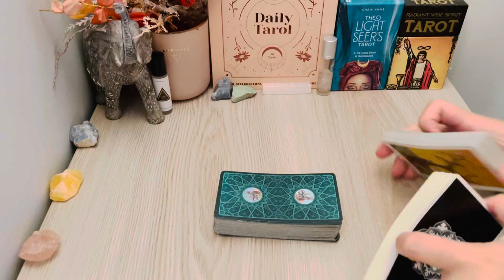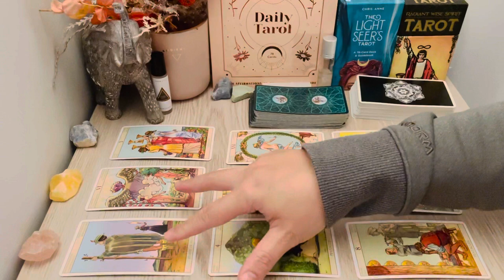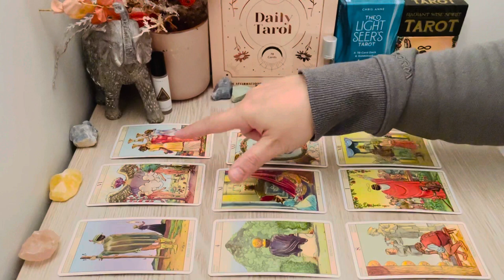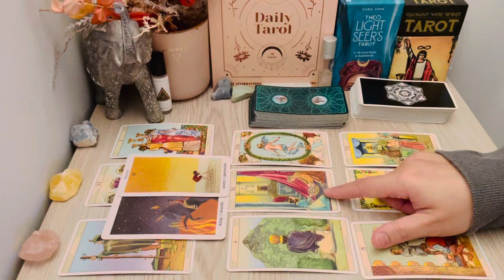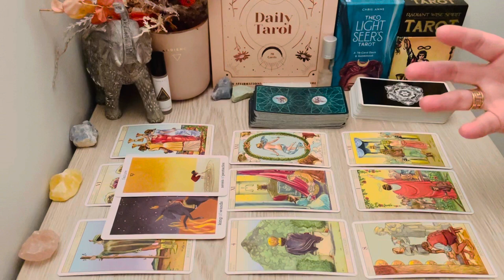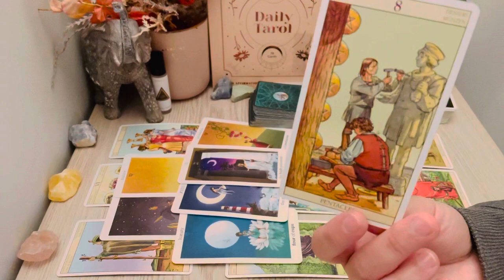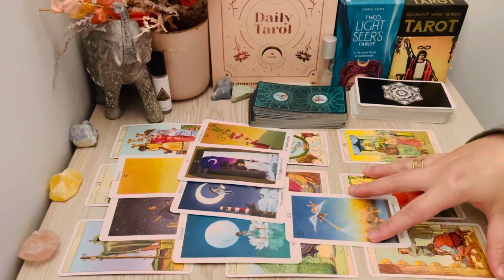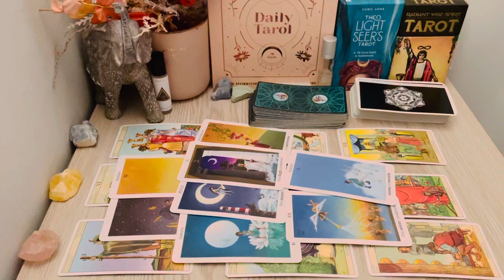PISCES "❤️Worth The WAIT News! And Its A Meant To Be For You Pisces" JULY 2023